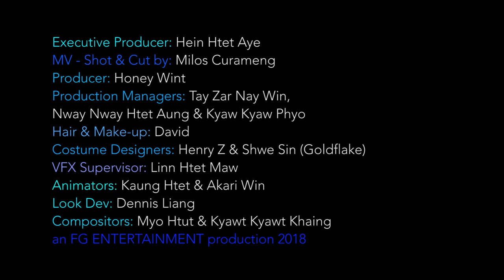LA to Yangon - Phyu Phyu Kyaw Thein x Lancifer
Written and produced by Lancifer

God bless!